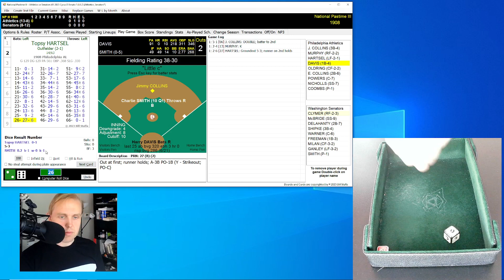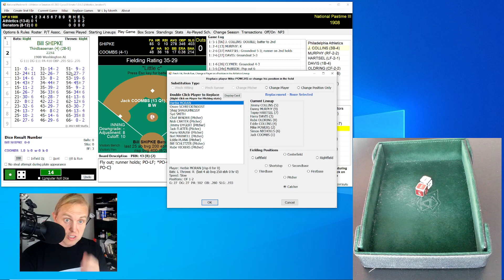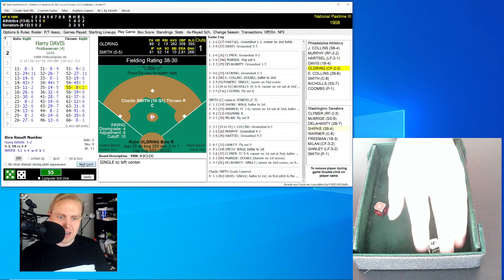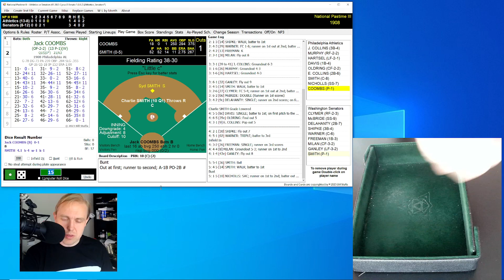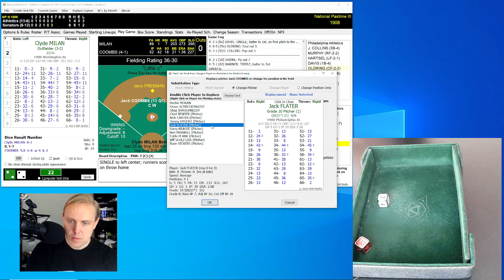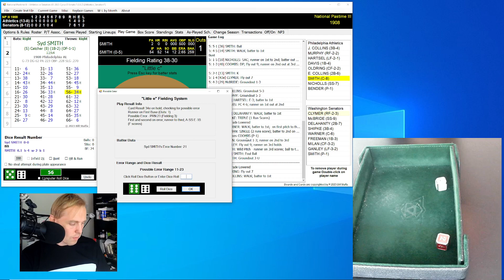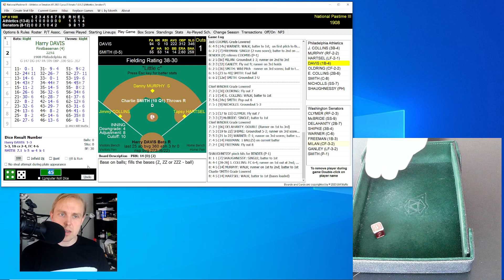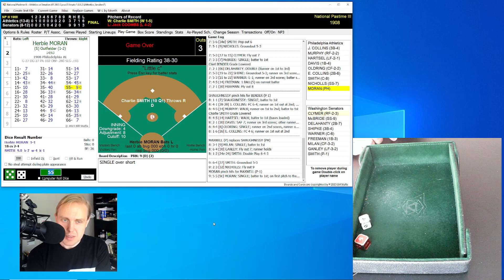David v Goliath | Athletics at Senators | 5/7/1908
Okay, okay, maybe I'm exaggerating a little bit.  The gap between the first place Athletics and the last place Senators at this point in time isn't quite the same as David vs Goliath.  However, the Senators still feel like they are completely outclassed in this one.  Find out how they did in the latest chapter of my 1908 Major League Baseball replay with Skeetersoft NPIII!